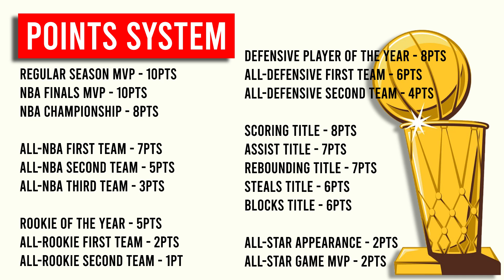Using Numbers to Find the Most Accomplished NBA Player Ever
A comprehensive breakdown of the Players with the most Accolades and Awards throughout NBA History

Chapters:
0:00 Introduction
1:14 Points System Breakdown
2:00 Bill Russell
3:23 Kobe Bryant
3:58 Tim Duncan
4:38 Wilt Chamberlain
5:25 Lebron James
6:10 Kareem Abdul Jabbar
7:01 Michael Jordan
8:34 Conclusion